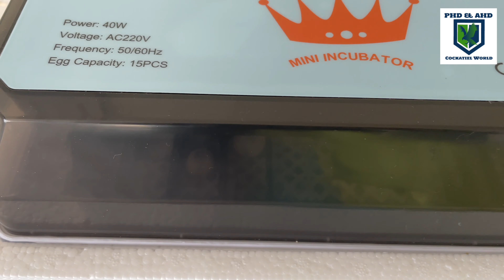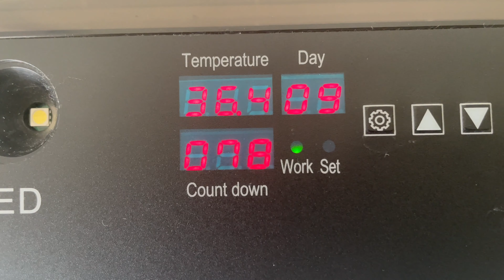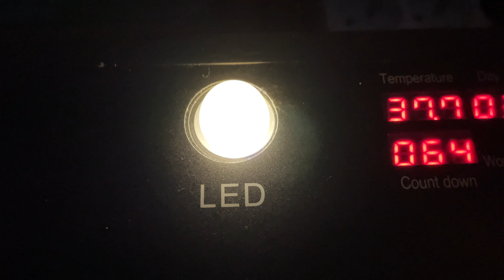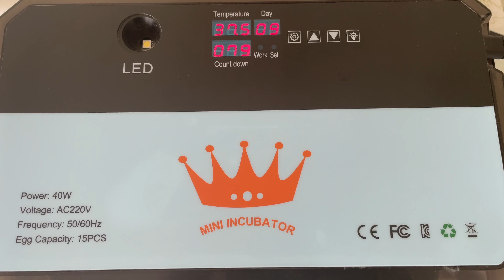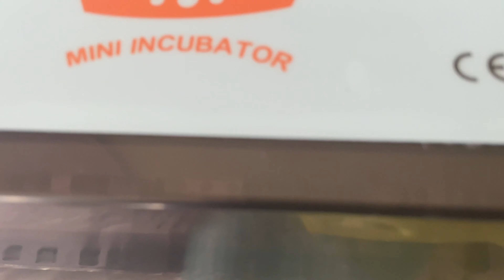इनक्यूबेटर से Cockatiel चिक हैच किया | Hatched cockatiel chicks with incubator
I used incubator to hatch cockatiel eggs. Cockatiel Egg in incubator to hatch. Cockatiel egg hatching using incubator.